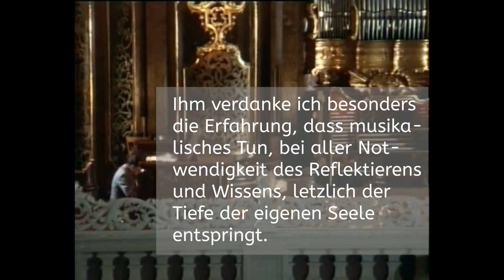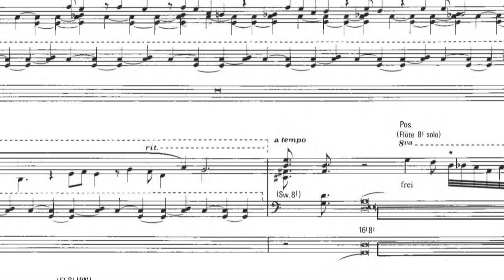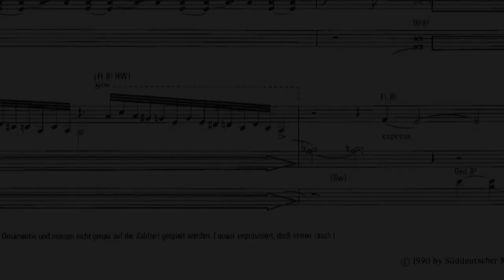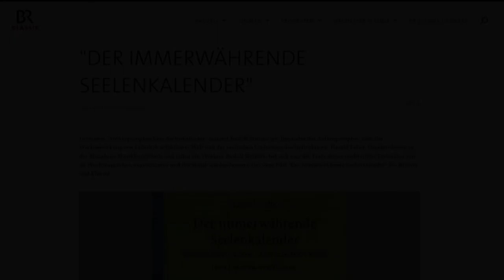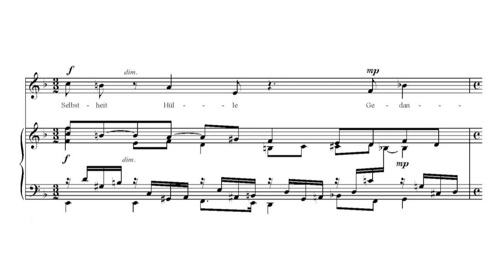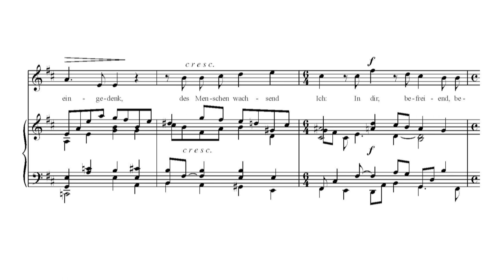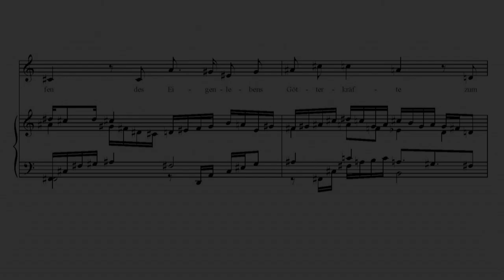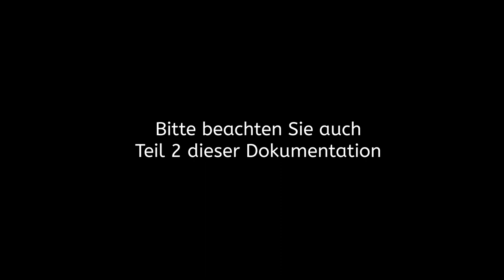Harald Feller - Ein Leben für die Musik - Dokumentation seines Lebens und Schaffens, Teil 1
Harald Feller ist Komponist, Organist, Chorleiter und Pädagoge. Dieses Video zeigt Stationen seines Lebens und künstlerischen Schaffens. Seinen Werdegang als Musiker, seine spirituelle Suche und Ringen um Erkenntnis und Förderung menschlicher Freiheit.

00:00 Intro
6:57 Werdegang
22:52 Spirituelle Suche
39:59 Pädagoge
50:45 Nachdenken über Musik